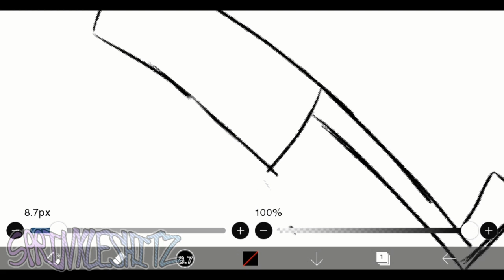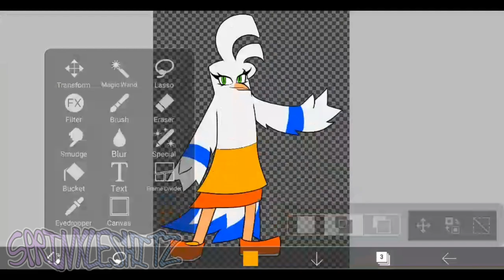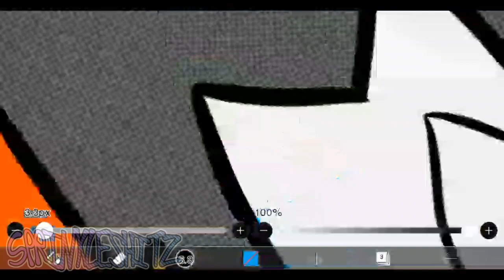Puffy The Seagull redesign | speedpaint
i kinda forgot to upload this lmao
anyway

(rest of desc that i most likely prepared beforehand)
update: turns out i didn't do that (surprisingly)

☆ FaQ ☆
"when's the next fur🅱️y video?"
there won't be a next one. i no longer care for making that kind of content. please look elsewhere for it.

© Piss Baby Valley DMP - 2023